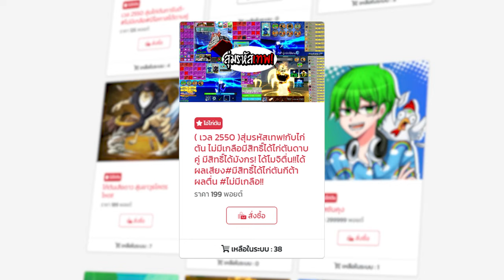เอาชีวิดรอดในมายคราฟ 100 วัน EP : 7 อินโดโดนไล่ออกจากบ้าน ลาก่อน